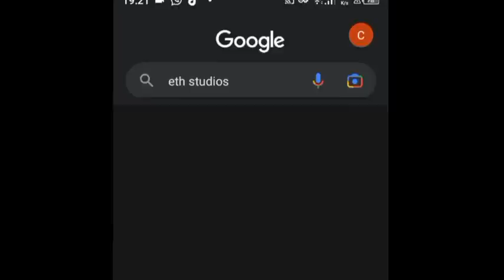Kulfi Wins A Rockstar Contract. Little Singer Kulfi Wednesday Pt1, 22 March 2023 | Eth Studios